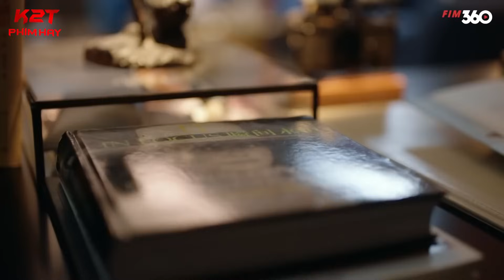NHIỆM VỤ ĐỊNH MỆNH - Tập 30 | Phim Ngôn Tình Hoa Ngữ Hay | Phim Bộ Tâm Lý Tình Cảm Mới Nhất 2023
NHIỆM VỤ ĐỊNH MỆNH | Phim Ngôn Tình Hoa Ngữ Hay | Phim Bộ Tâm Lý Tình Cảm Mới Nhất 2023

✅ Tên Phim: NHIỆM VỤ ĐỊNH MỆNH
✅ Số tập: 41
✅ Lịch chiếu: 18h00 - 19h00 - 20h00 hàng ngày trên K2T PHIM HAY

 * K2T - Phim Hay cảm ơn các bạn nhiều !